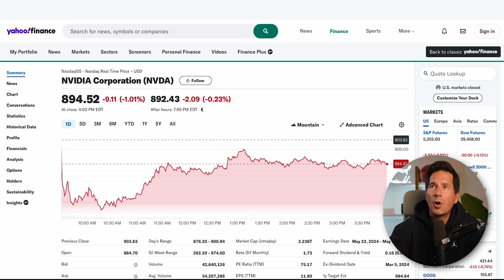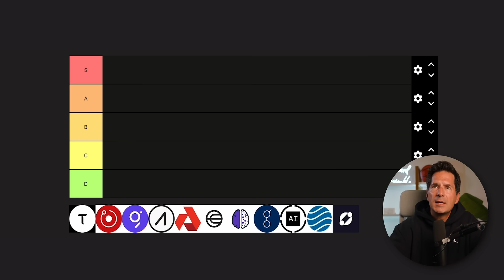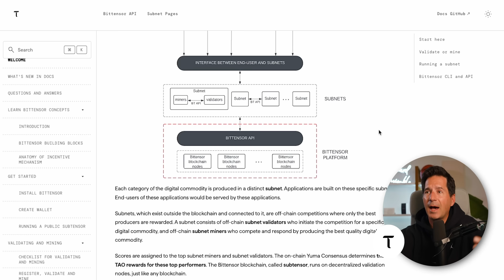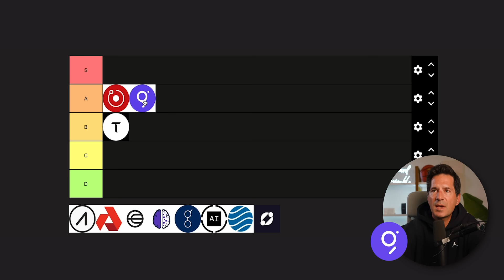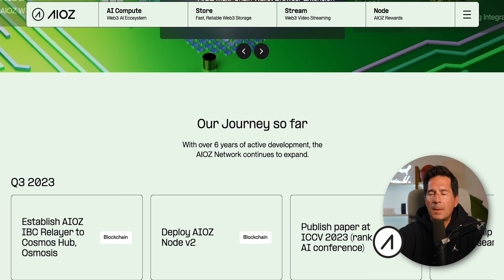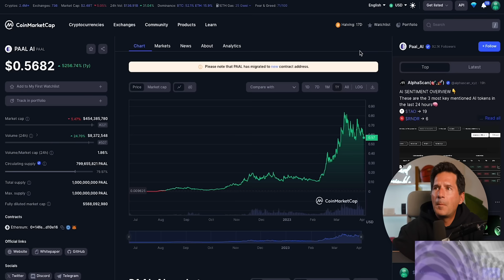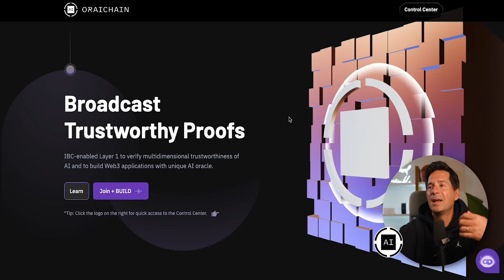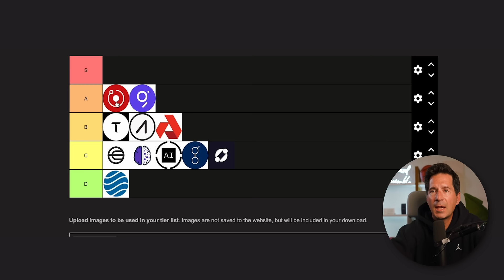Crypto IA - Voici les meilleurs projets en 2024 - Mon choix et pourquoi ?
Clique ici pour réserver ton appel et être sélectionné pour rejoindre mon programme d'accompagnement exclusif avant qu'il ne soit trop tard 👇

💰 👉 S'inscrire à Coinbase (20$ de Bitcoin offerts à la première transaction)